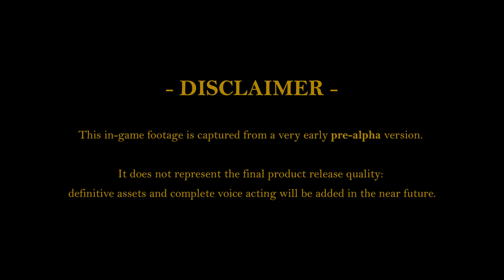Bye Sweet Carole - Gamescom 2023 Gameplay Reveal